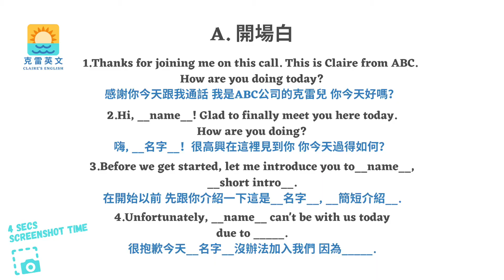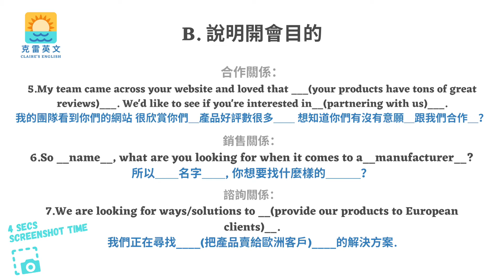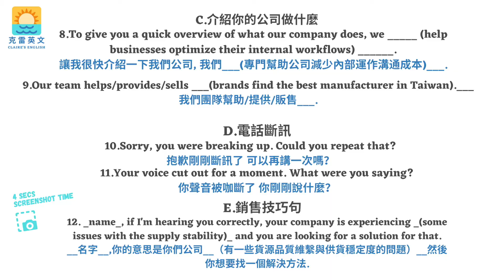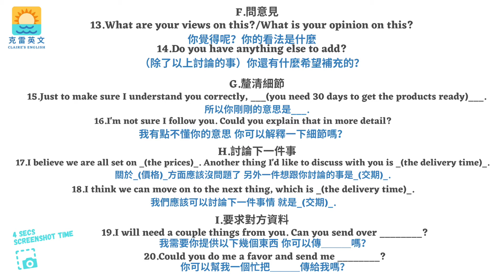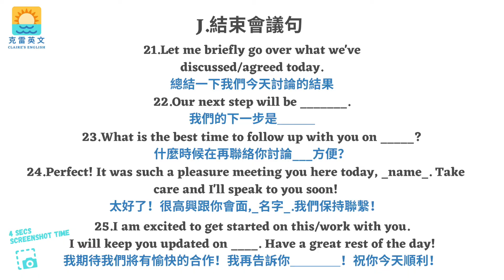Zoom開會必備超實用25句英文|25 Must Know Sentences for Business Meetings on Zoom【職場商務英文#2】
希望你喜歡今天的zoom開會速成英文句25句喔:)

🎥 影片摘要：本集交給大家25句超實用的Zoom開會英文句子教大家在zoom會議中
1. 如何開場白
2. 如何說明開會目的
3. 如何討論下件事
4. 如何釐清細節
5. 如何電話斷訊時請對方再重複一次
以及 6. 如何結束會議
希望幫助大家變成超強英文會議達人！給快繼續觀看下去！

[追蹤或聯絡克雷兒]
📥 Line：@dyz2134w

嗨👋我是克雷兒！我的背景是台灣的政治大學法律系畢業、美國的天普大學法學院交換生，目前定居於美國加州洛杉磯📍，專職英文教學與留學服務👩🏻‍🏫。希望能藉由我的影片讓你在努力實現個人求學與職涯目標的過程中，少走一些冤枉路，並相信你所有夢想都是可以實現的！🚀✈️！